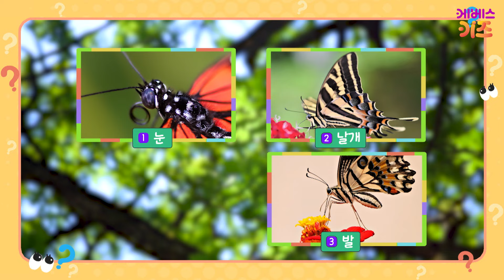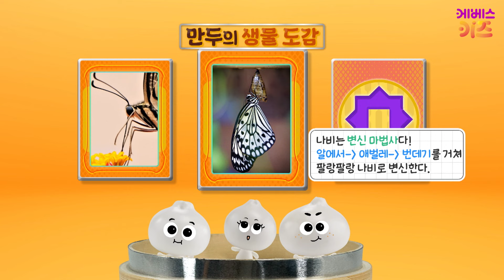팔랑 팔랑 꽃 위를 날아다니는 나비, 나비는 왜?ㅣ왜요? 왜요? 궁금할 만두ㅣKBS 240314 방송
왜요? 왜요? 궁금할 만두_18회
나비는 왜?